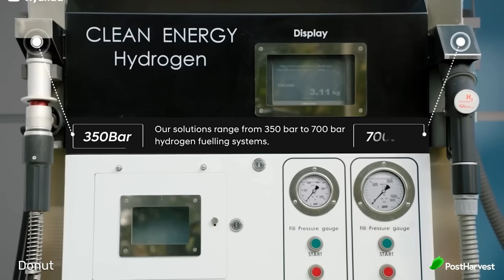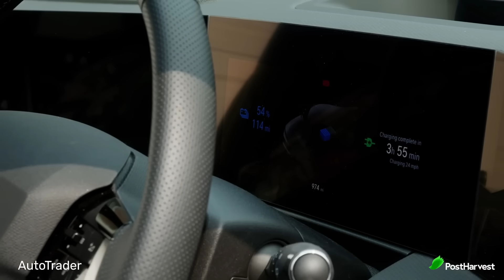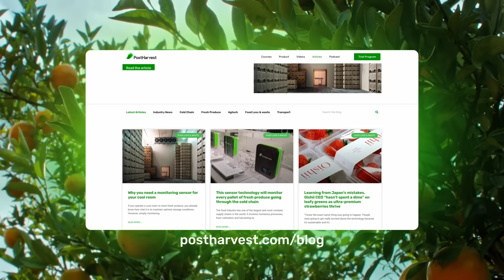Electric vs Hydrogen: Which is Greener?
As the push for eco-friendly transport grows, electric and hydrogen-powered cars stand out as two major zero-emission options. But when it comes to being the greener choice, which one is better? Here’s a comparison to help you decide.